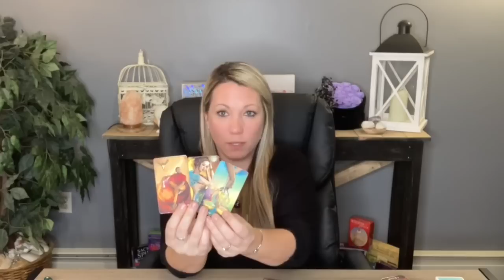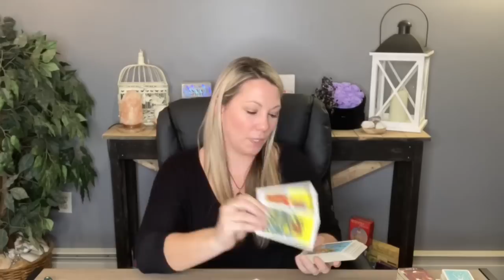Cancer ♋️ This Person Is About To Be Chasing You Now!! June 14th-21st Tarot Reading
Hi Cancer ♋️